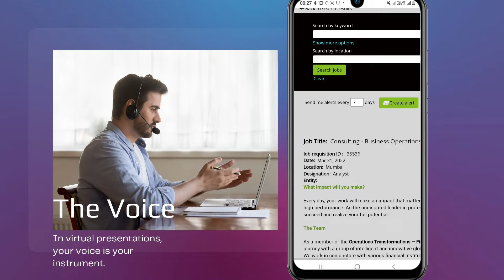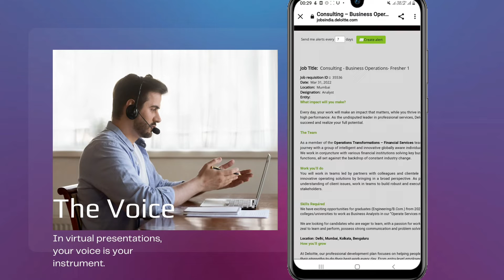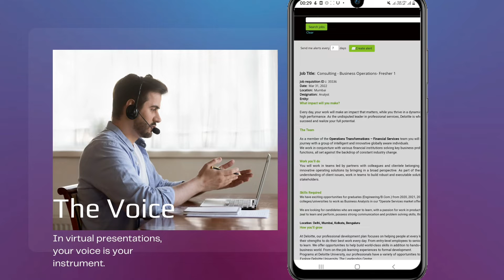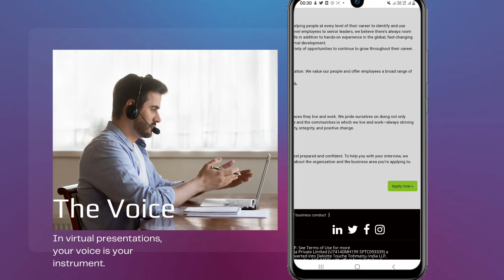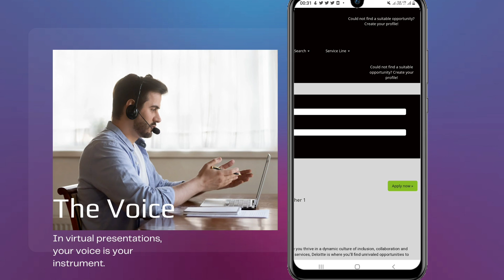Remote Jobs For Students | Er Anil Gautam | Deloitte In Hiring | Latest Jobs 2022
Best work from home jobs in India
Popular work from home jobs
What is the highest paying work from home job
Best work from home jobs in India for students
Best work from home jobs that pay well
Best work from home jobs 2022
Best work from home jobs for moms
Best work from home chair
Best work from home setup
Best work from home part time jobs
Part time job for student in Tamil
Dreamstime se paise kaise kamaye
Dreamstime par kam kaise kare
Dreamstime selling photos
Dreamstime.com se paise kaise kamaye
Dreamstime payment proof
Dreamstime kya hai
Dreamstime photo upload
Dreamstime account kaise banaye

The information available on my YouTube channel is from educational and information purposes only. My YouTube channel does not provide financial advise. My YouTube channel strictly advice viewers to never pay any fee or charges to any freelancing sites/Companies/Individuals to get any part time or full time job. Thank you

Er. Anil Kumar Gautam
From - Lucknow U.P. (INDIA)